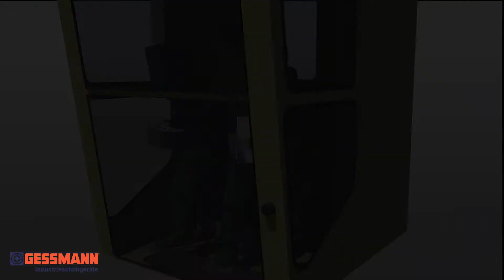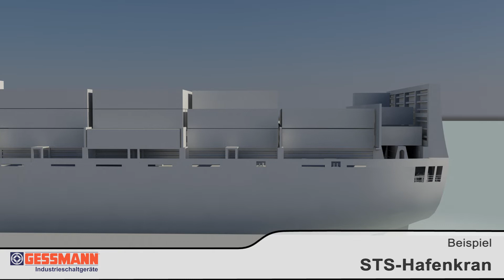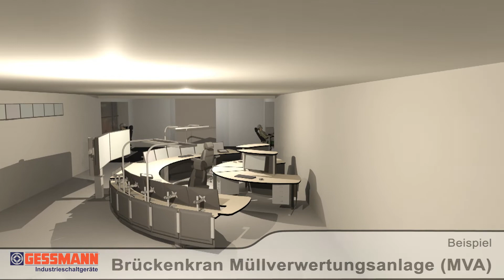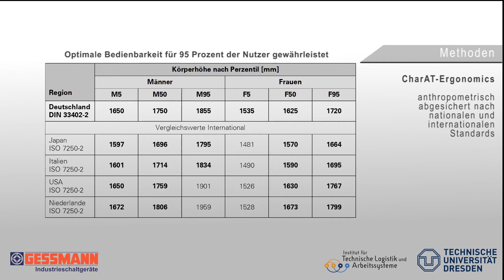W.Gessmann Crane Control Unit KST19